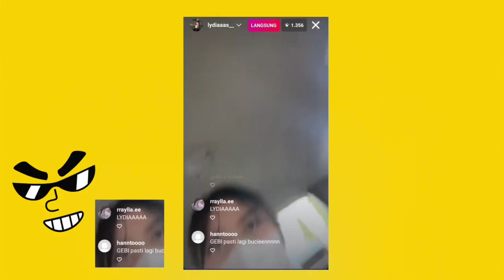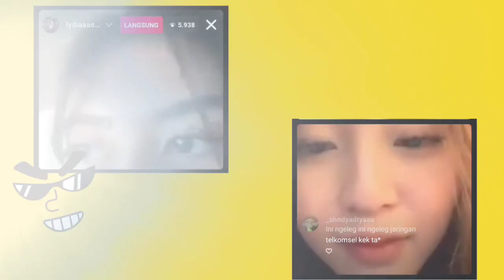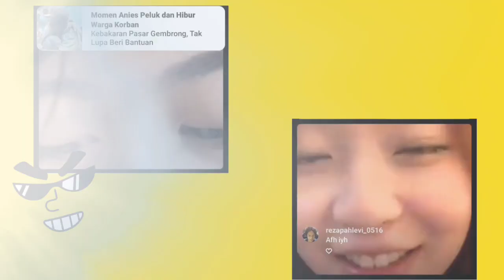rekt nanyain hubungan cesi dengan kabuki |live ig ft cesi lydia vior rekt |gini tanggapan cesi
di live ig Lydia cesi vior rekt.rekt nanyain hubungan cesi dengan kabuki gini reaksi cesi.liat keseruan bang vior jalan bareng rekt FTV yg lagi viral yaitu FTV antara cesi dan kabuki.bang vior keciduk cesi lagi ngedate sama rekt
cesi seketika panik rekt dadakan nyanyin labuka yang lagi dekat dengan nya
mau tau keseruan Meraka ayo buruan nonton sekarang
mau tau info terbaru tentang pro player ladies mobile legends
dukung terus channel kami agar kami kedepannya bisa lebih baik lagi dan pastinya selalu menghibur kita semua